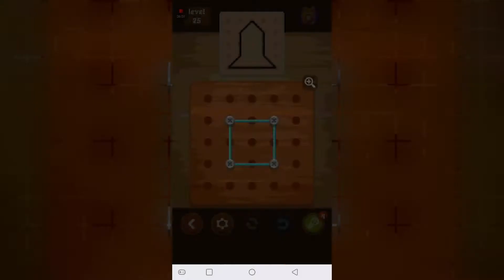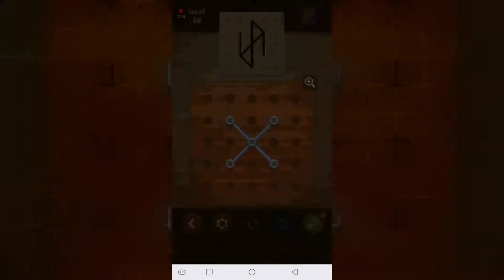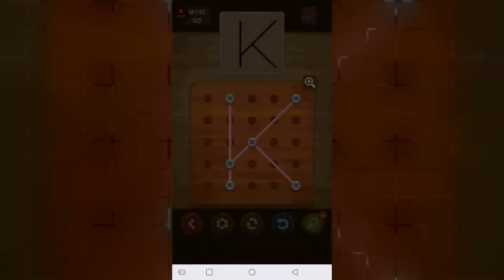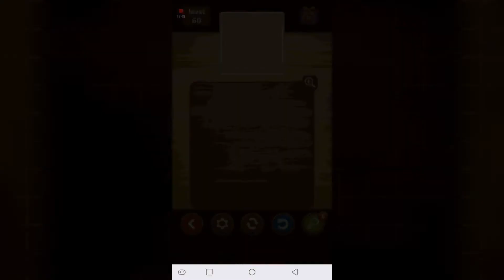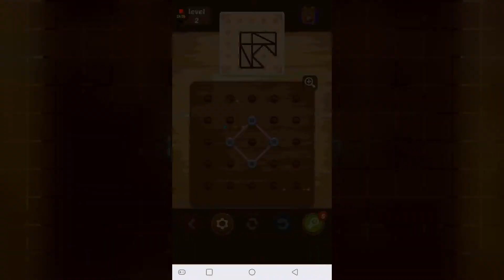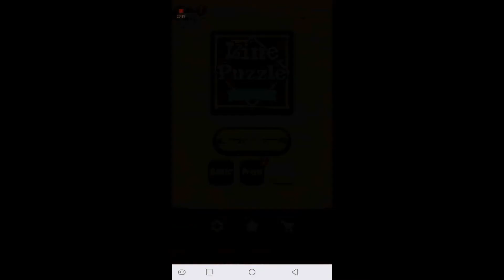Day 274 - Line Puzzle: String Art (Mobile Monday)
The Game-a-Dayer is feeling ill, but I won't let that keep me from reaching my goal! We've got a game to play today, and play one we did! Check it out.